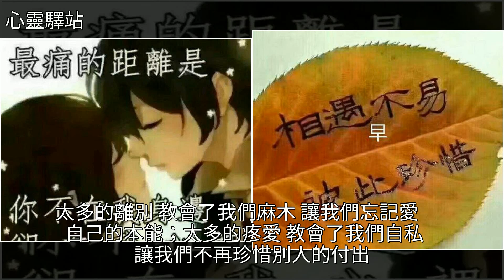一句你忙吧，其實真的滿滿的都是委屈，你懂嗎？，[心靈驛站]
一句你忙吧，其實真的滿滿的都是委屈，你懂嗎？ [心靈驛站]美文一句你忙吧，其實真的滿滿的都是委屈，你懂嗎？ [心靈驛站]美文